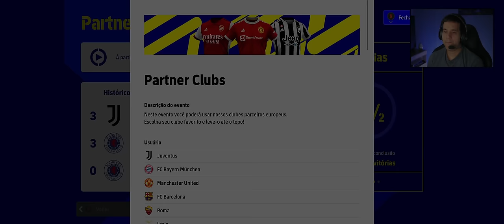eFootball PES 2022 - Nova ATUALIZAÇÃO secreta, será que MELHOROU?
Conferindo a nova atualização do PES 2022, será que melhorou? A partir de nova edição, jogo será chamado apenas de "eFootball" e terá distribuição gratuita Free to Play para PS5, XBOX Series S/X, PC, Mobile Android e IOS.